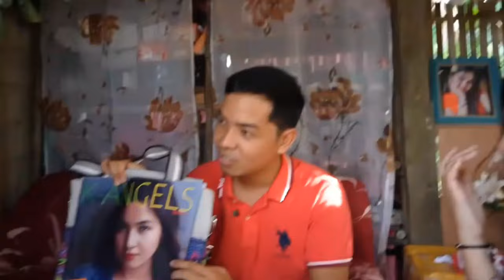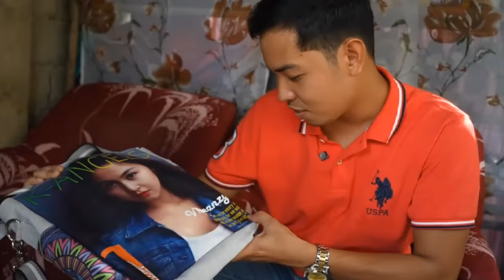VEANCY SIKAT NA SIKAT NA! GINAWANG MODEL NG ISANG BRAND NG BAG | KALINGAP RAB